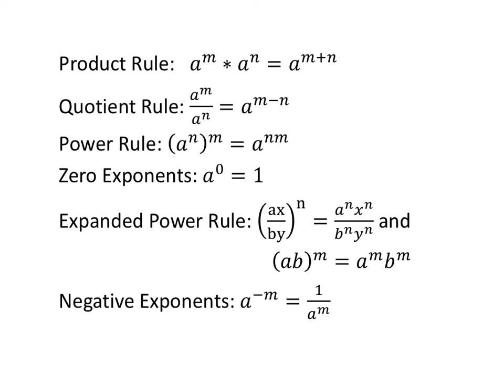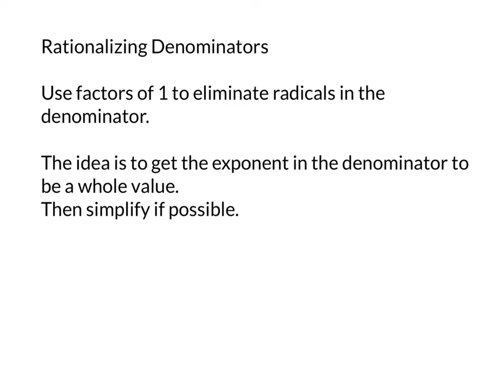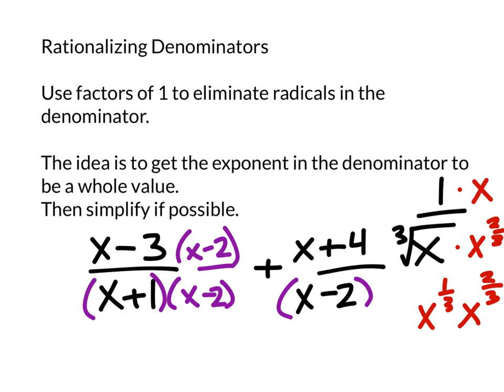Dividing Radical Expressions (MATH 1010 Lesson 6.5)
This lesson covers dividing radical expressions.